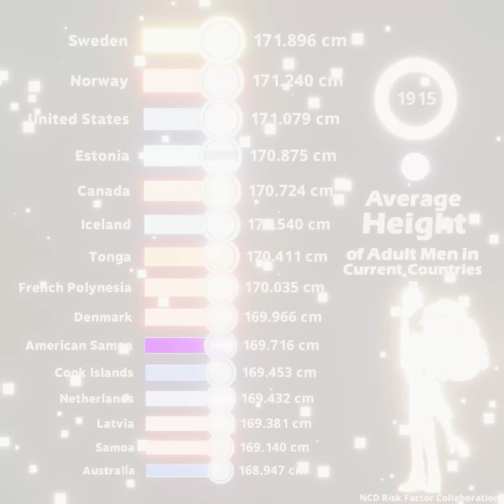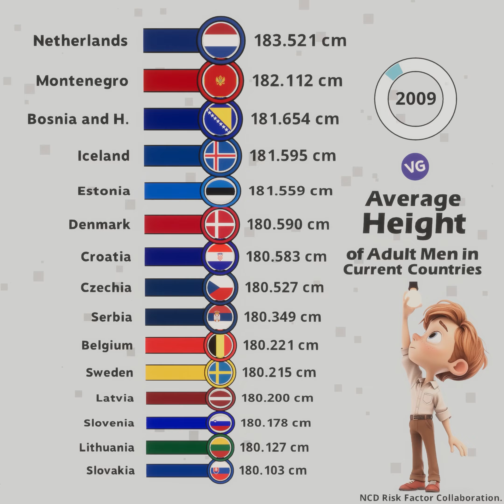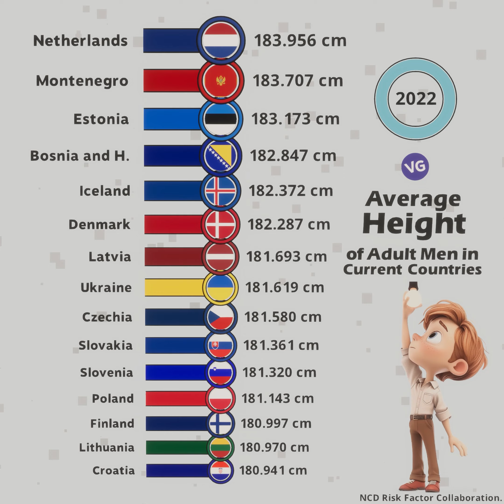The Countries with the Tallest Men in the World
NCD Risk Factor Collaboration.